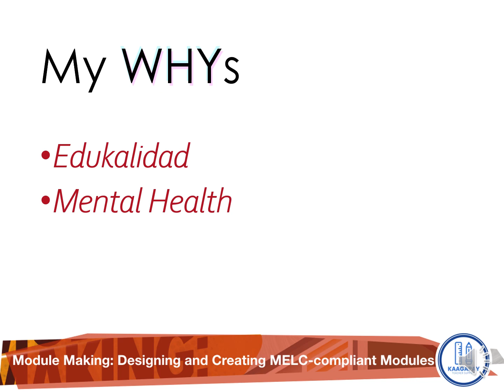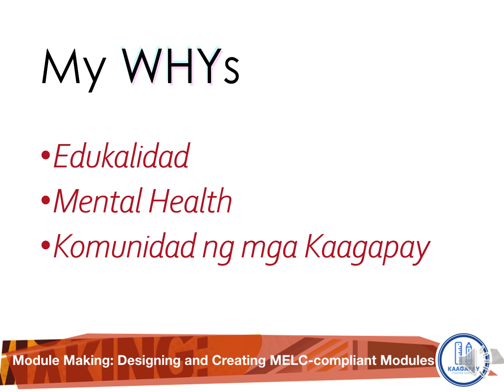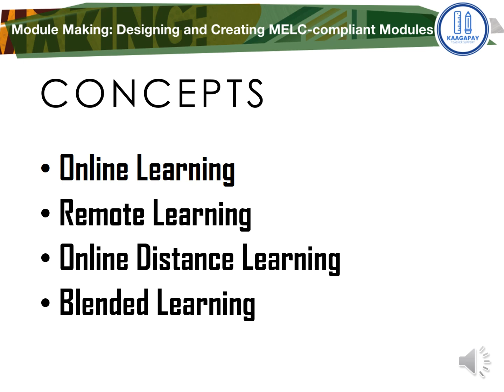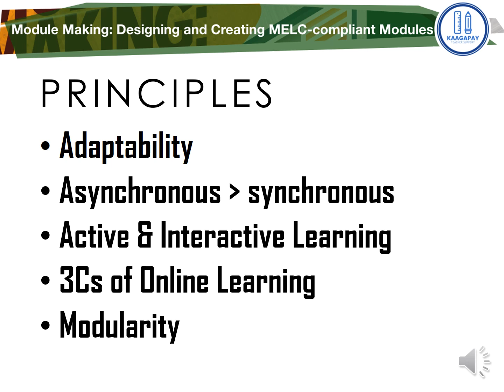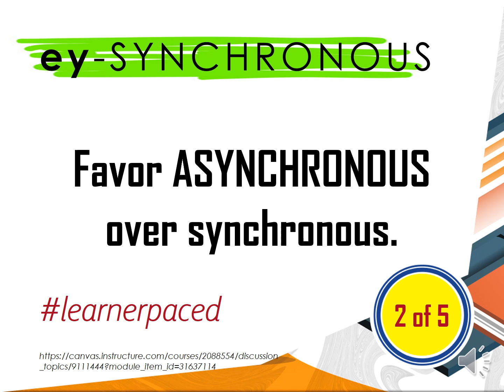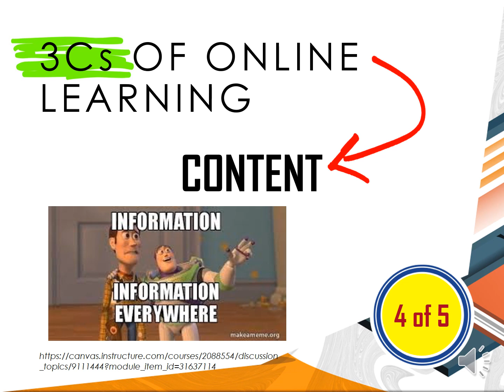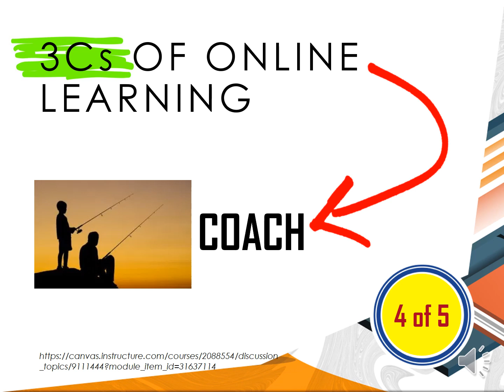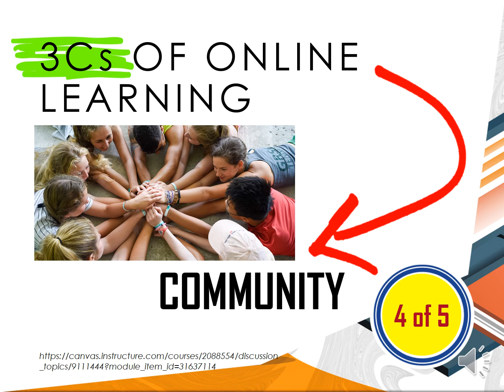Module Making: Revisiting Online Distance Learning and Related Concepts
This is part of our first webinar on Module Making to help and assist the teachers on the shift to modular format of education.

Our group KAAGAPAY TEACHER SUPPORT seeks to find ways to help our teachers with our firm belief that our teachers are one of the most important members of the society.